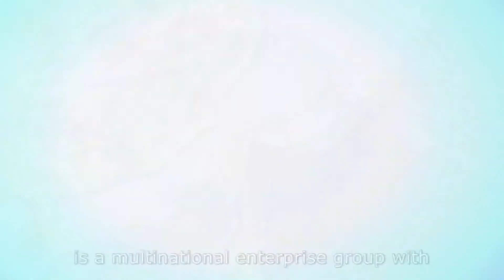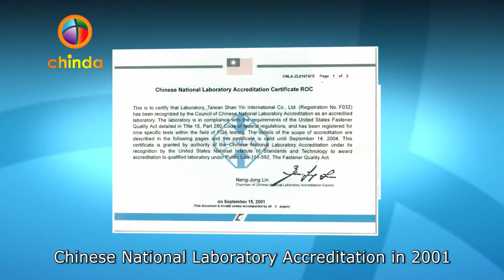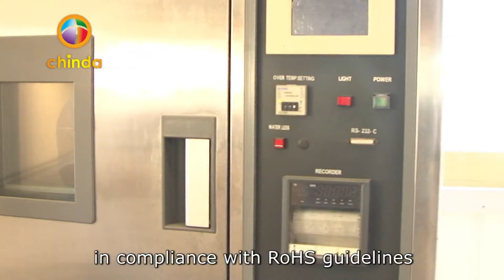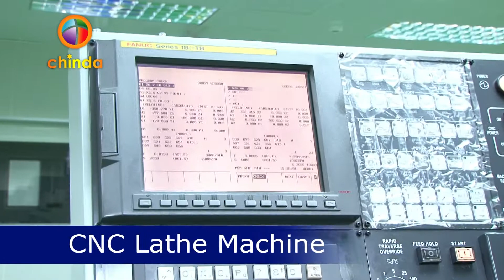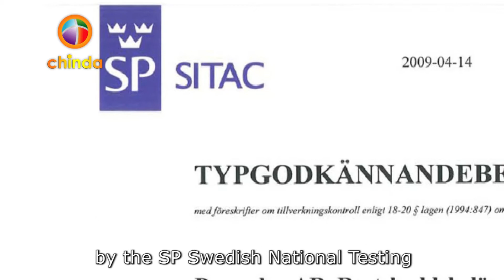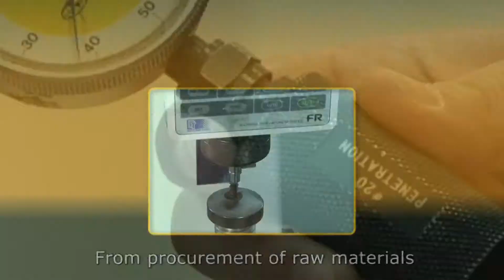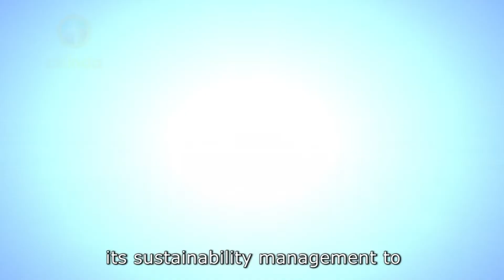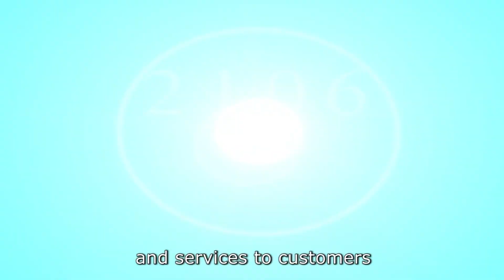Company Introduction Taiwan Shan Yin